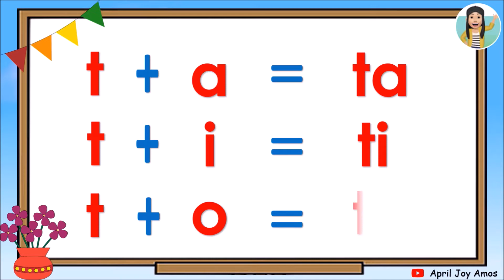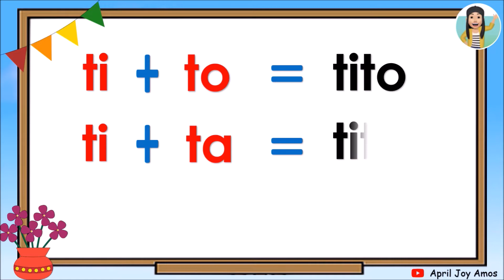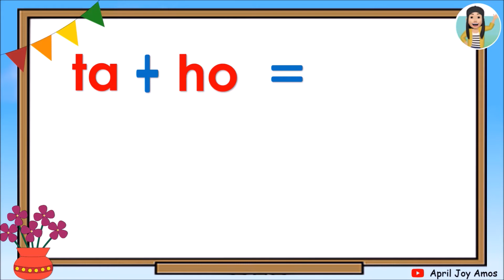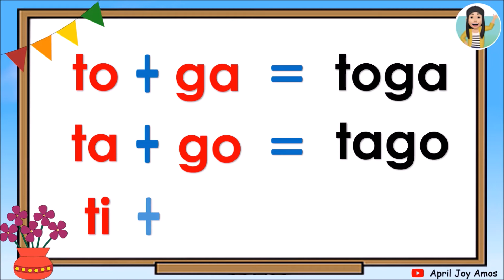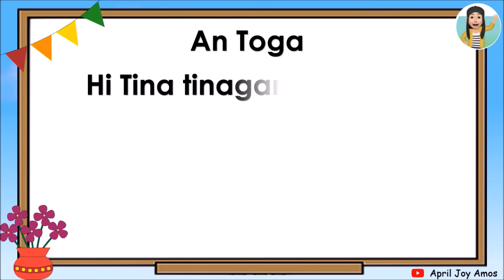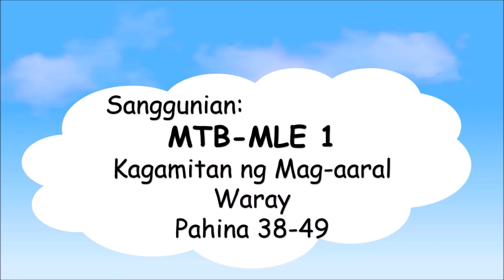MTB-MLE 1: Remedial Reading (Tt, Hh)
This video is made for remedial reading of my Grade 1 and 2 pupils. The sequence of the letters in the video (and upcoming videos) are based on the pattern of "Alpabeto Han Waray"
Origin of the dialect: San Policarpo, Eastern Samar
Some pronunciations may be different in other parts of Samar Island.
This video can also be use for Kindergarten.